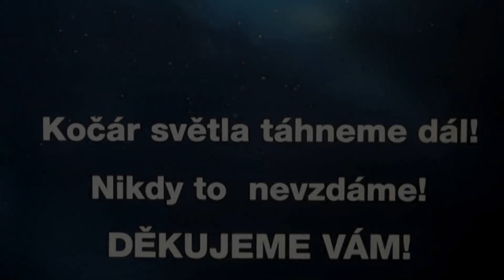Proč nemít STRACH ZE ŽIVOTA! (ukázka, 27. 2. 2020)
Infekce těla a infekce ducha. Jak se duchovně bránit. Proč je důležité se nebát. – 20 minutová ukázka z rozhovoru Igora Chauna se žákem léčitele Zezulky panem Janem Marešem.